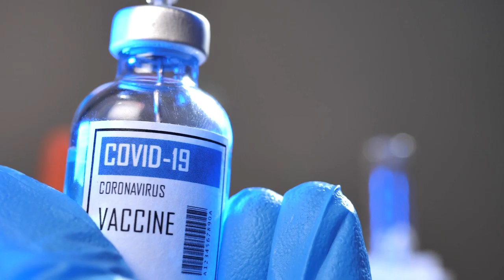Covid Vaccine Video Footage - For Media: Covid-19 Vaccine Video at Mercy-15